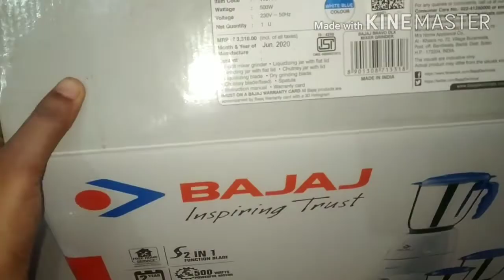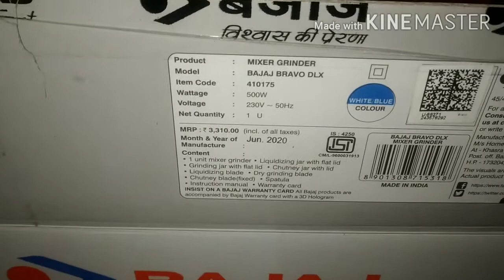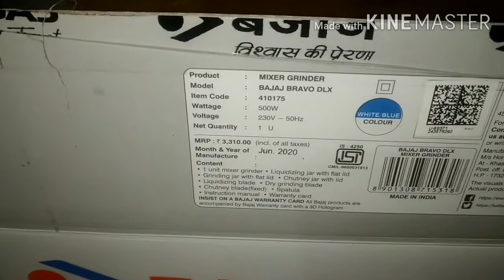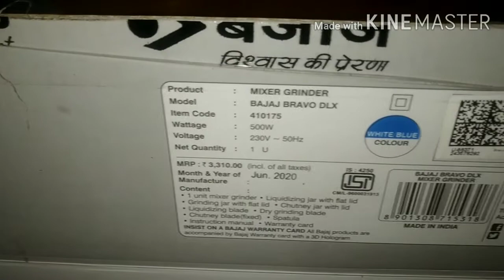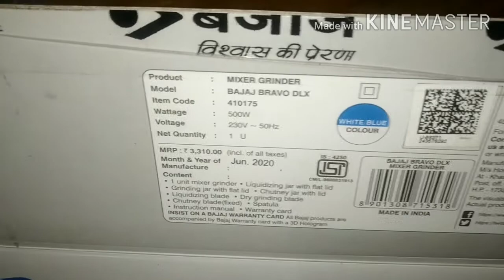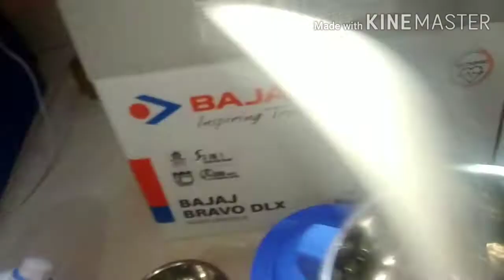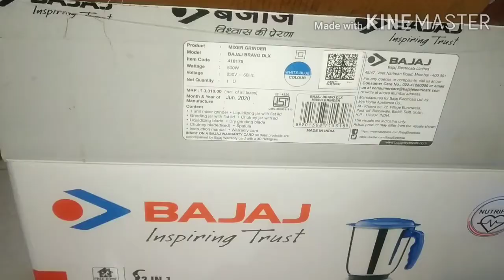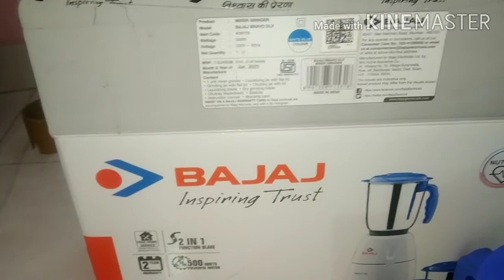Bajaj mixer grinder review in hindi | बजाज मिक्सर ग्राइंडर रिव्यु हिन्दी मे।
Es video me mai aap ko bajaj company ke mixer grinder bravo DLX 500 watts ke bare me batatugi.. Esme kya khubiya hai aur kya kya kamiya hai eske bare me bhi bataudi... Under 3000rs mixer grinder ka review dugi.. Ye review mixer grinder ko 30days use karne ke baad bata rahi hu. Kam budget me ek achcha mixer grinder aap le skte hai. Jo ki ek small family ke liye kafi useful hai.